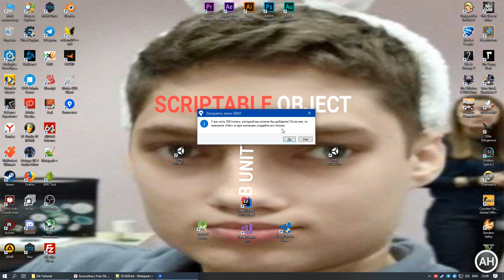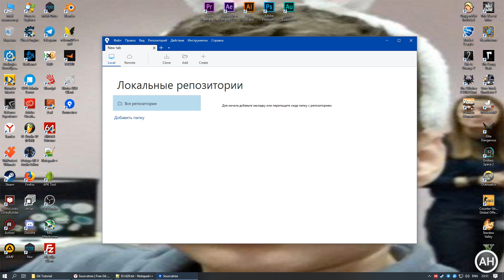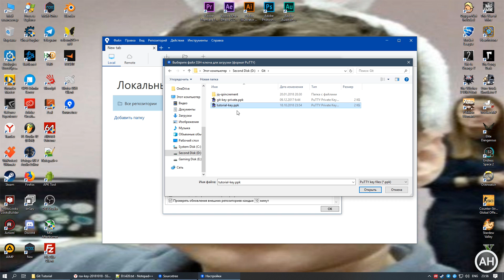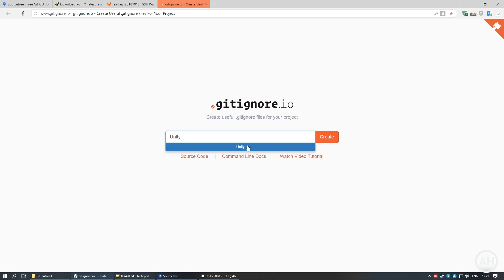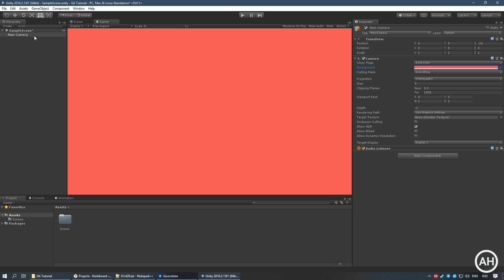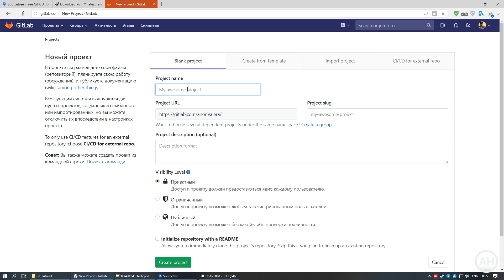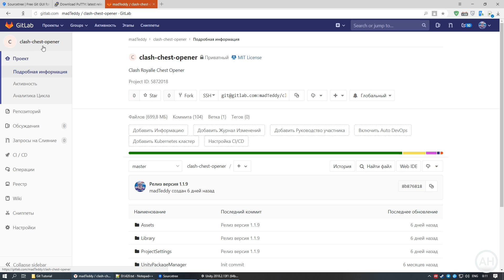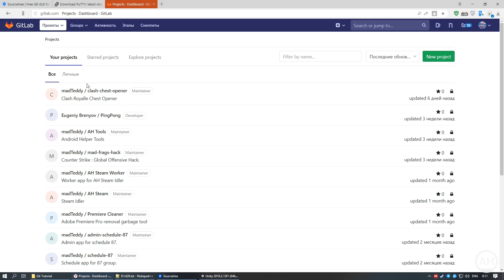Основы работы с системой контроля версий Git с помощью Sourcetree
Всем привет! В этом уроке я расскажу вам основы работы с системой контроля версий Git, с помощью программы Sourcetree.